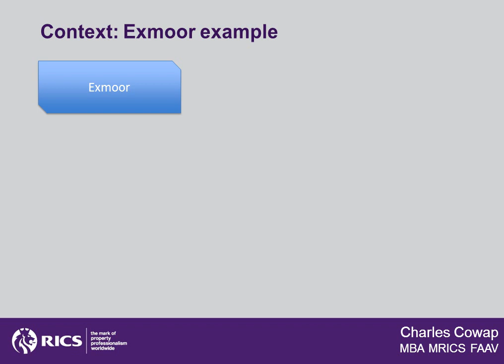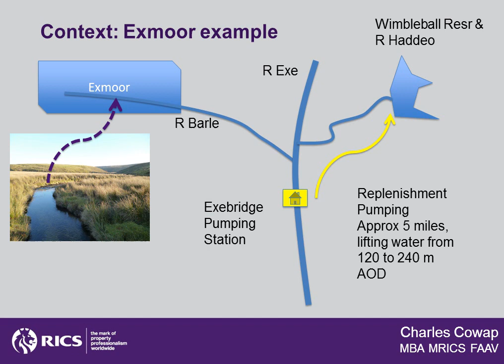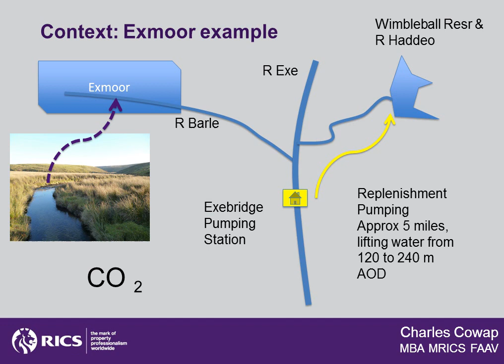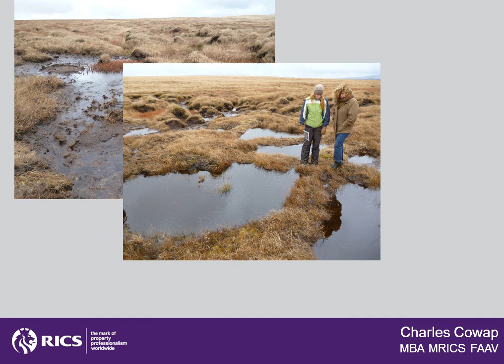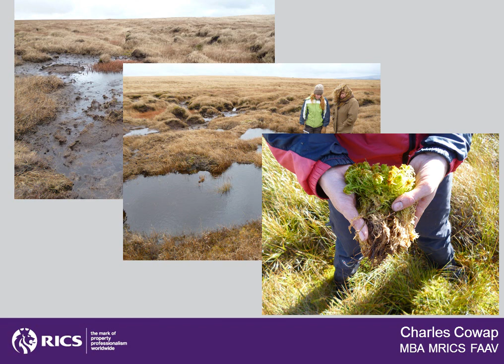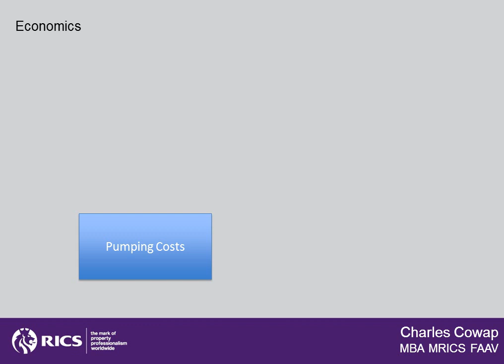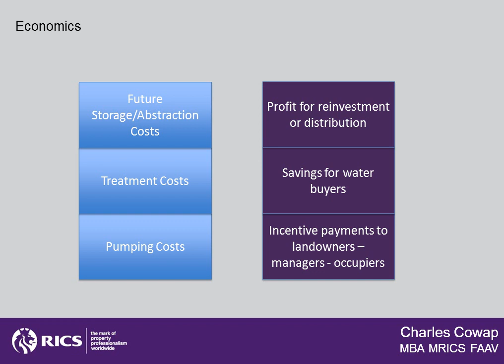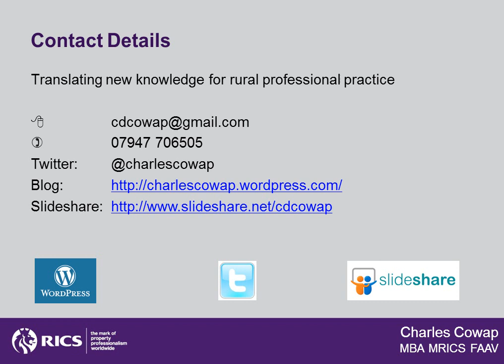Rewetting Exmoor's peatland for water: an ecosystem service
Background to the development of a PES (Payment for Ecosystem Services) Scheme on Exmoor to restore peat to good water holding condition as part of the management of the South West's water supply.